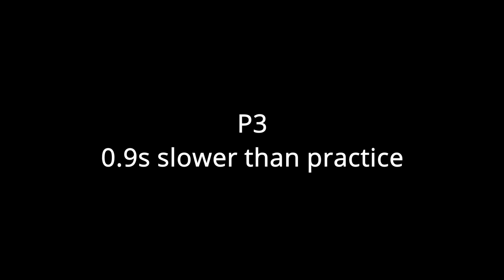Take 2: Small Car Cup 2022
Some highlights from the first round of the Small Car Cup in 2022. After a poor qualifying I won 5/6 races, including 2 reverse grids starting from 8th, and took home 59 out of 60 possible points.

Thank you to the brilliant Samara Ruby for letting me use "The Underground". Check her out @samararubymusic or on your streaming service of choice

Follow me on @jac0b_wolf for more content, and shoot a message through to if you'd like to get in touch for any reason. I'd love to hear from you